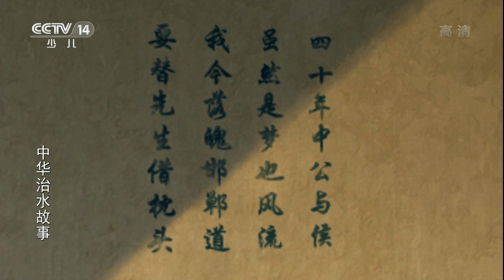《中华治水故事》 第22集 靳辅治河 |《中华治水故事》华语动漫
康熙十六年，河水泛滥成灾，靳辅被调任河道总督。靳辅对黄河水患进行了全面勘察，提出了对三大河流进行综合整治的详细方案，并积极组织实施，终使堤坝坚固，漕运无阻。